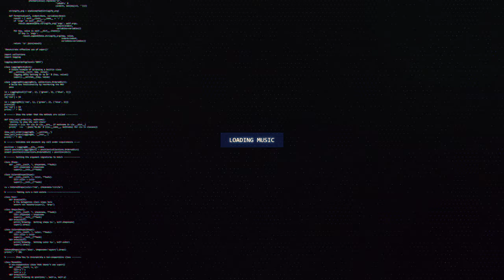Bandlez & Strocksu - Sleepwalking (MAHI 麻痺 & CAM-L Remix)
🔊 [Dubstep] Bandlez & Strocksu - Sleepwalking (MAHI 麻痺 & CAM-L Remix)